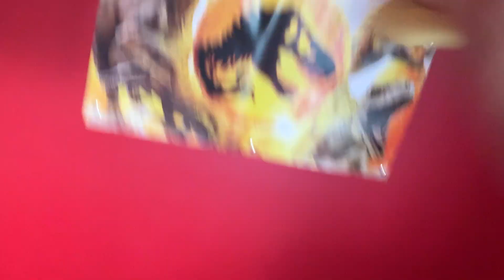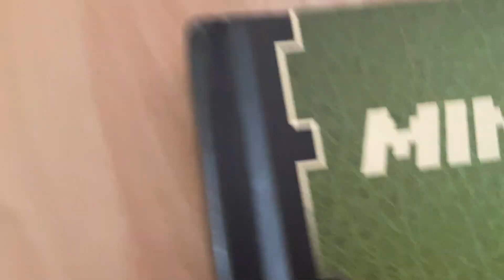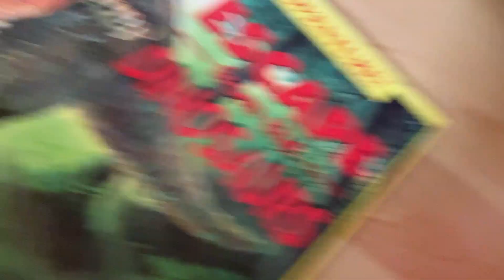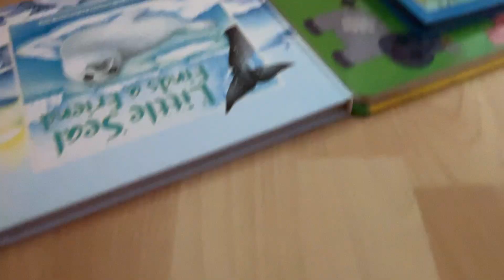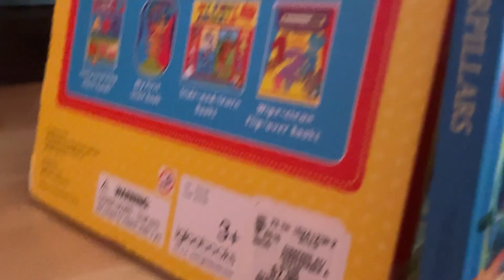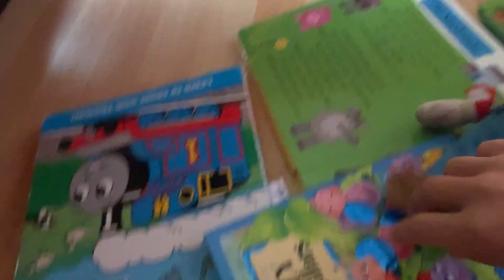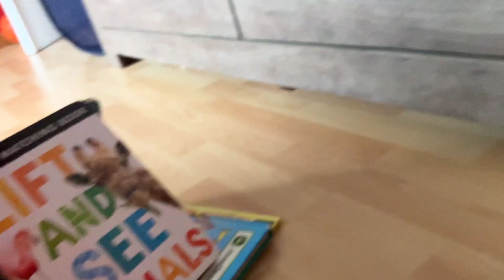Minecraft in real life with plushies part 1